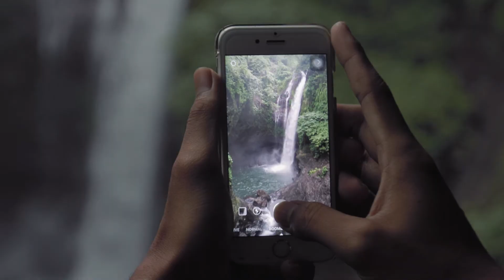Bali 2017 - Justin Kauffman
In July we spent 2 weeks exploring Bali, Indonesia.  Made in collaboration with Sam Cahill.

"When I Was Young" (feat. Brooke Williams" by Neo Noir